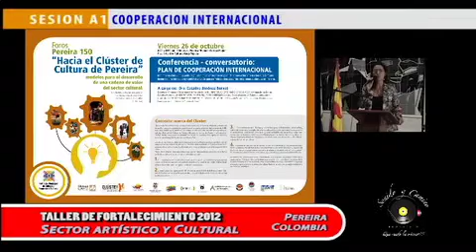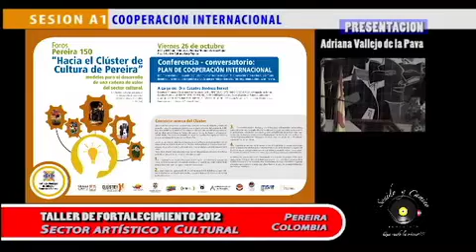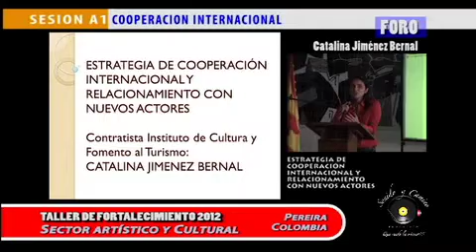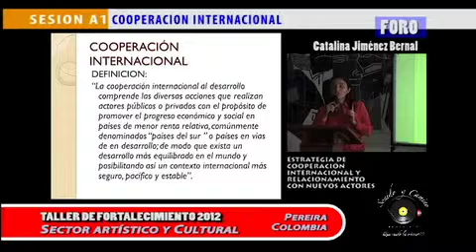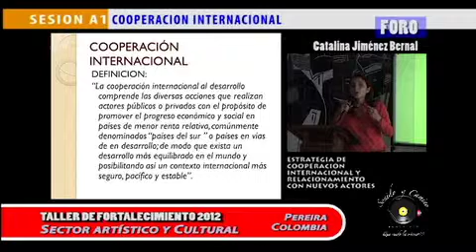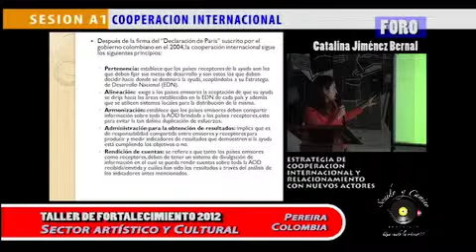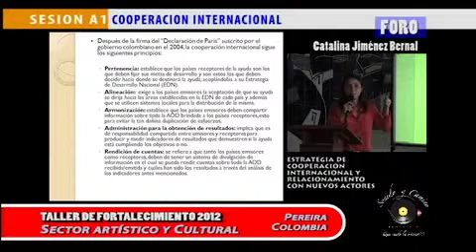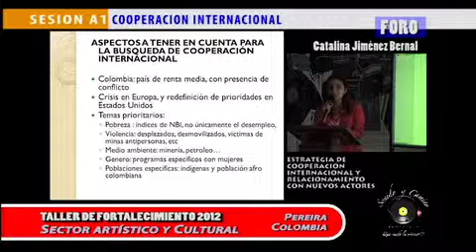TFC_SA1 17.1 COOPERACION INTERNACIONAL 1